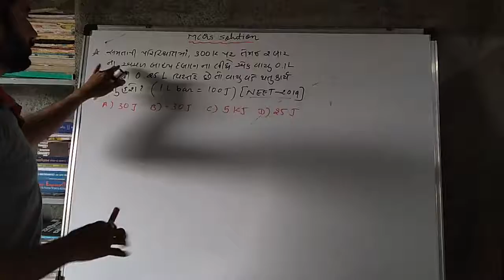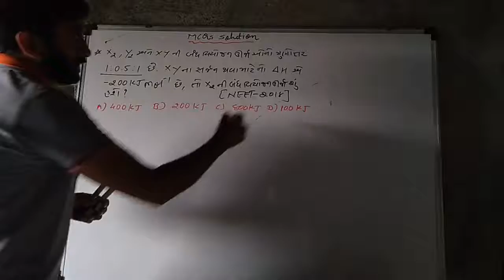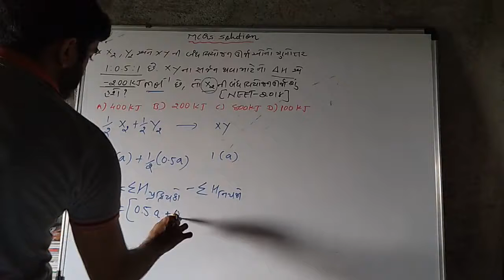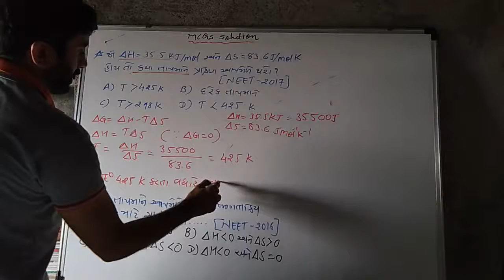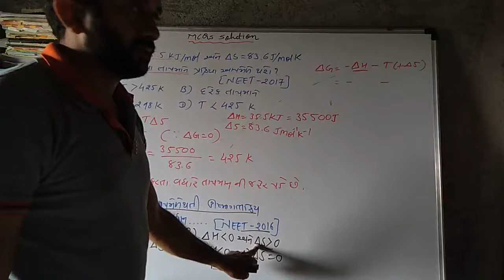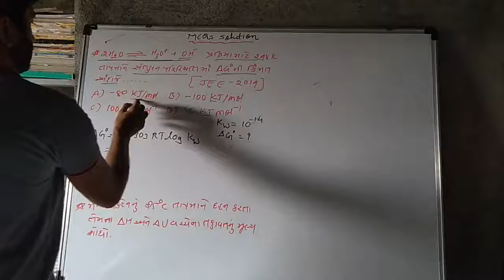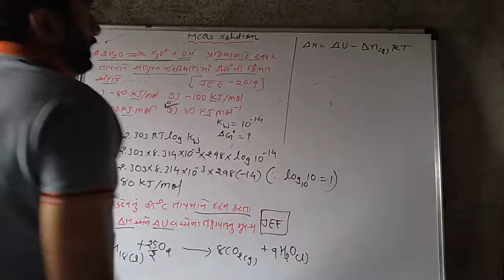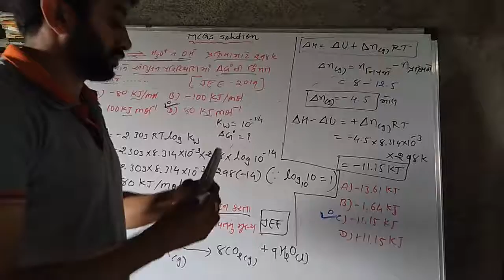Lecture-30|std-11|chap-6 Thermodynamics|MCQs solution|JEE-NEET-GUJCET|By VINODSIR| SOS